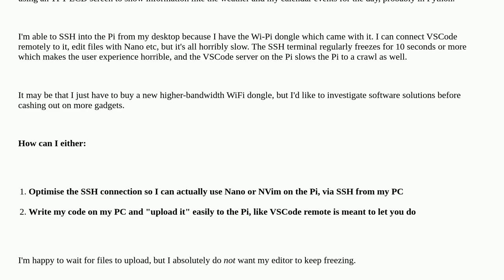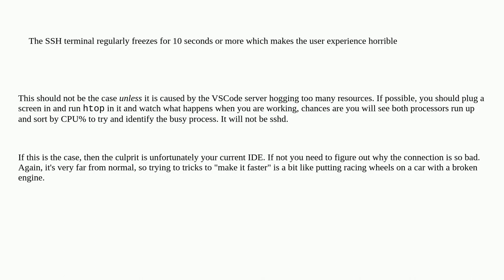How to program remotely on horribly slow Pi-2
A special thanks goes out to the community

  python ssh python-3 wifi pi-2